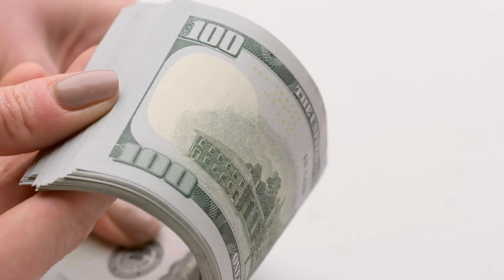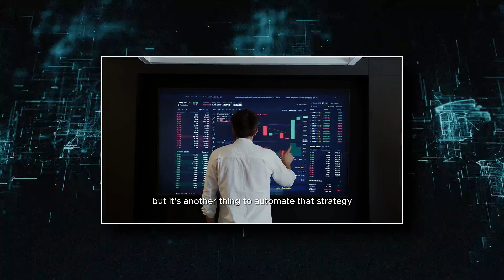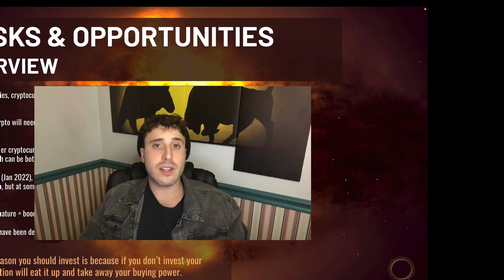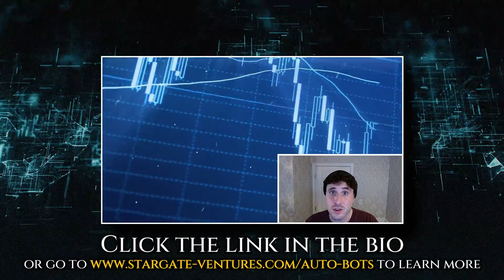RISKS AND OPPORTUNITIES OVERVIEW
By Stepping Through The STARGATE, you will visit multiple worlds along your crypto journey. You just landed on AGARTHA and you have 7 Missions & objectives for them.

WATCH THIS VIDEO TO SEE HOW THE STARGATE AUTOMATED TRADING BOTS PERFORMED ON XRP XLM HBAR & OTHER

APPLY TO THE STARGATE AUTOMATED EXPERIENCE AND GET ACCESS TO OUR TRADING BOTS

Full disclosure:

I am an investor in XRP, XLM, SONGBIRD, XDC, AND ANY OTHER CRYPTOCURRENCIES… I have NEVER worked OR received any promotional deals with Ripple the company, Stellar the company, Xinfin the company, or any other cryptocurrency projects. The views expressed here are strictly my opinions only and should never be used for investment decisions.